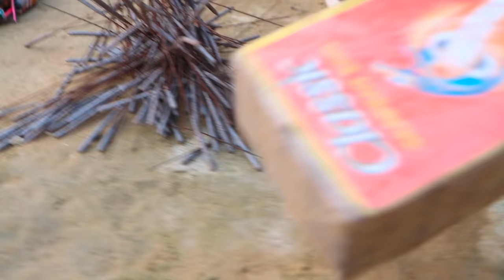20 Different Various Types of Firecrackers Testing at Once Time Fire || Diwali Cracker Testing 2023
20 Different Various Types of Firecrackers Testing fire cracker || Diwali Cracker Testing 2023

Diwali Crackers : Search Query TAG :-

1) different types of firecrackers testing
2) testing different types of crackers
3) different types of crackers testing
4) diwali firecrackers testing
5) diwali firecrackers stash
6) diwali fireworks testing
7) unique crackers testing
8) diwali crackers testing
9) diwali fireworks stash
10) fireworks experiments
11) diwali crackers stash
12) diwali stash testing
13) crackers experiment
14) new crackers video
15) types of crackers
16) diwali ke patakhe
17) crackers bursting
18) variety crackers
19) testing crackers
20) diwali ke patake
21) crackers testing
22) फटाके
24) patakhe testing
25) patakhe patakhe
26) fireworks stash
27) diwali crackers
28) testing patake
29) diwali patakhe
30) crackers video
31) crackers stash
32) crackers sound
33) patakhe video
34) patakhe wala
35) pataka video
36) new crackers
37) firecrackers
38) diwali video
39) diwali stash
40) fireworks
41) fataka
42) crackers
43) patakhe
44) patakha
45) patake
46) pataka
47) fatake
48) fataka
49) diwali
50) diwali crackers testing
51) fireworks testing
52) crackers testing
53) patake video
54) cracker testing
55) diwali pataka
56) patake wala
57)  diwali patakha testing
58) patake testing in diwali
59) crackers testing 2023
60) patake ki video
61) pataka video
62) patakhe video
63) diwali video
64) diwali ki video
65) patake ki video
66) patake ke video
67) pataka
68) vip patakha
69) the experiment video patake
70) Patakha funny video
71) Patakha video

I N S T A G R A M L I N K
F A C E B O O K    L I N K